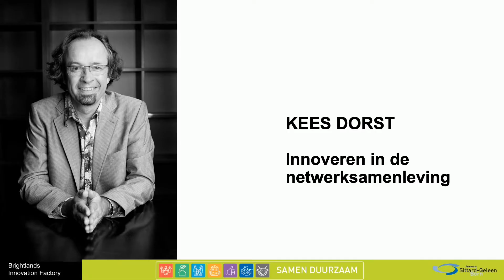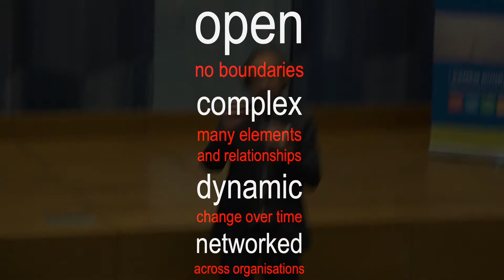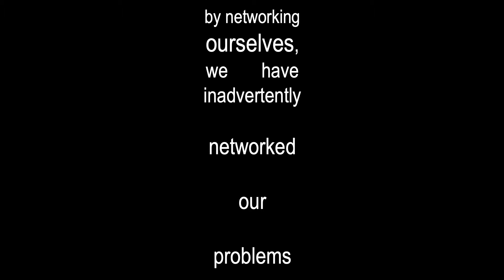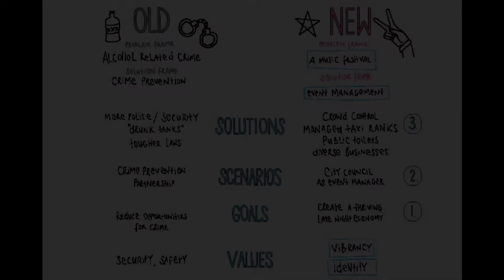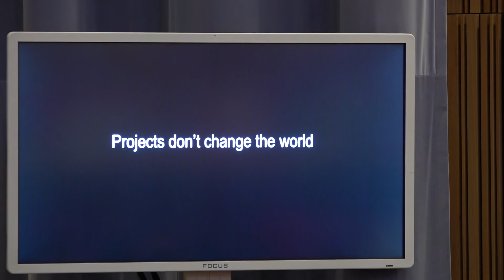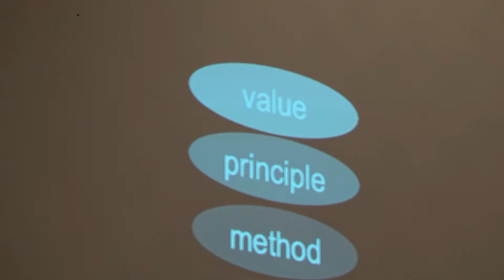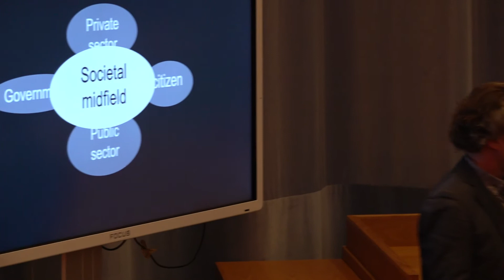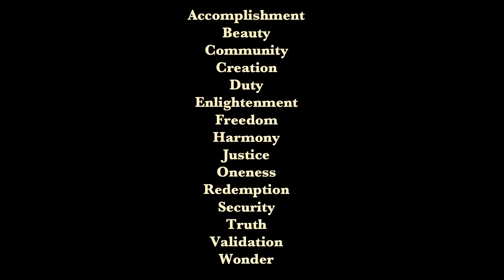Sittard-Geleen | Samen Duurzaam - Lezing Kees Dorst